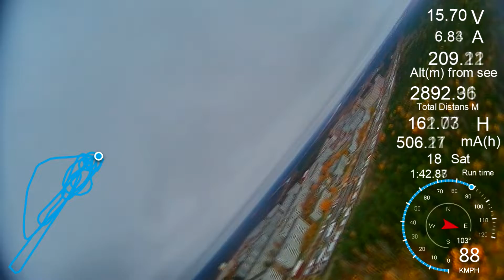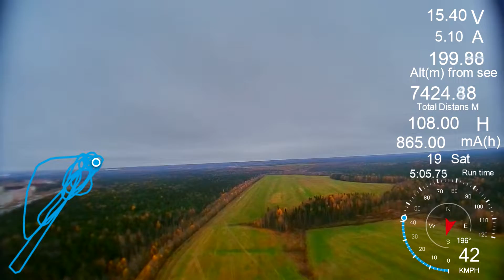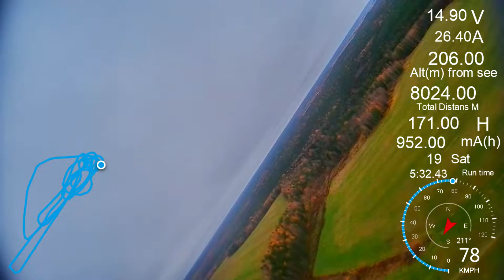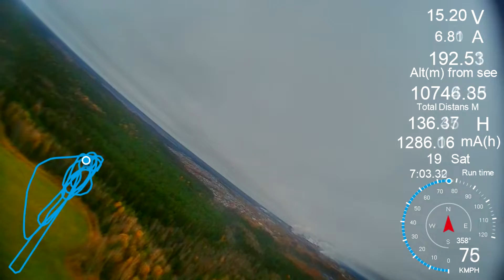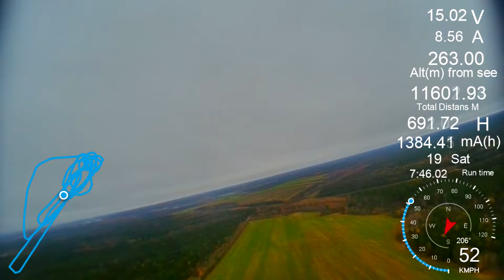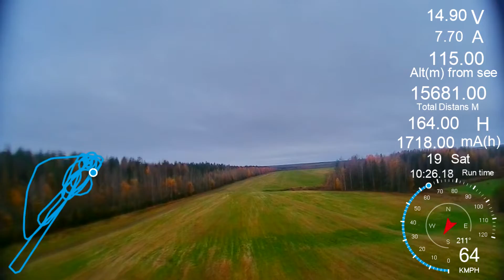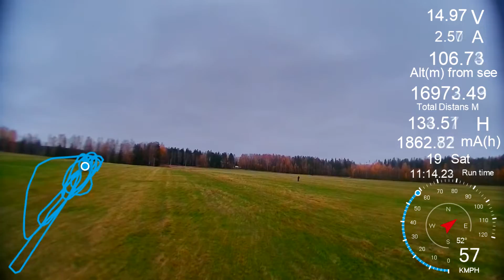test ar wing 2022